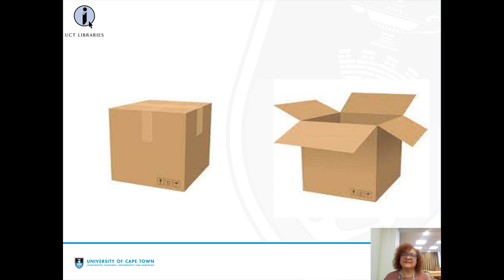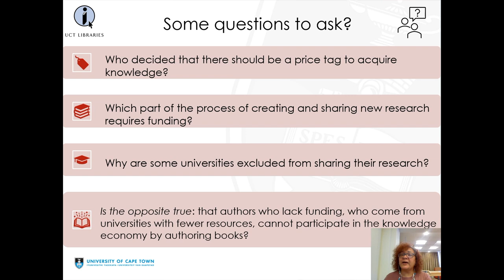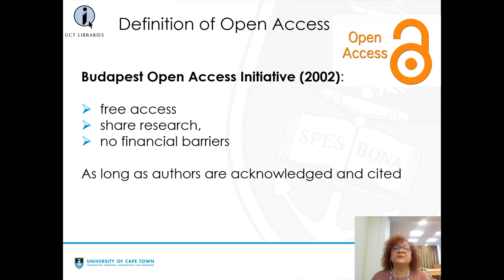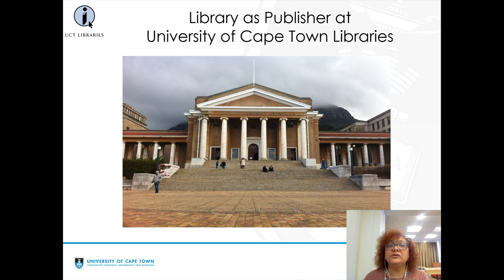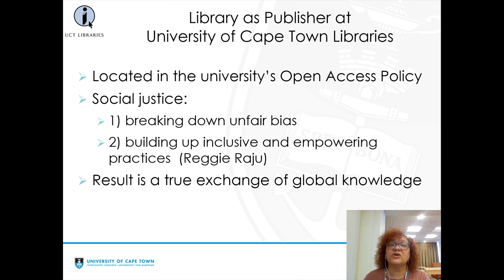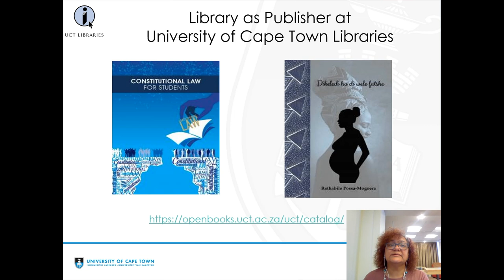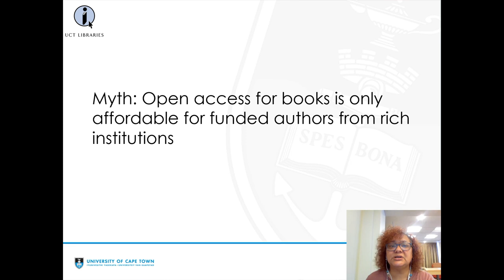OA mythbusters episode 8: OA for books is only affordable for funded authors from rich institutions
Jill Claassen, University of Cape Town busts a widespread myth about OA books: 'Open Access for books is only affordable for funded authors from rich institutions'.